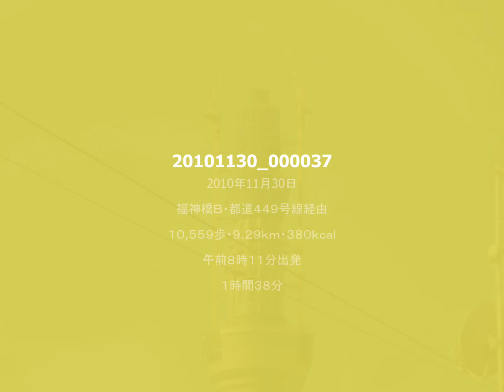柔らかい日差しの東京スカイツリー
福神橋Ｂ・都道４４９号線経由、平成２２年１１月３０日（火・晴）午前８時１１分出発